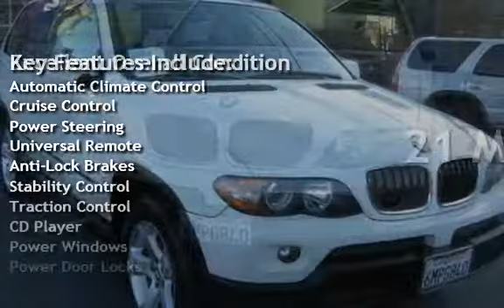2006 BMW X5 3.0i for sale in SANTA CRUZ, CA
HARD TO FIND WITH SPECIAL COLOR COMBINATION,DUAL SKI ROOF,SPORTS AND PREMIUM PACKAGES AND MUCH MORE.COMES WITH 3000 MILES POWER TRAIN WARRANTY.COME IN TO GET THE BEST PRICE.SHE IS LOADED